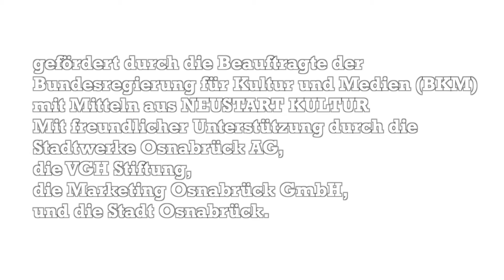Kindertheaterstück "Die große Nein-Tonne - Eine Entdeckungsreise ins eigene Selbstbewusstsein"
Was, wenn ich die Suppe zu heiß finde, aber Papa sagt, dass das nicht stimmt? Mit ihrem Stück "Die große Nein-Tonne" ermutigt die theaterpädagogische werkstatt (tpw) Kinder, ihre Gefühle ernst zu nehmen. Denn nur so können sie selbstbewusst und stark sein.

Die tpw führte das Stück, das sich an Kinder im letzten Kindergartenjahr sowie an Erst- und Zweitklässler richtet, beim "Basislager Piesberg" im Museum Industriekultur (MIK) Osnabrück auf. Die Aufführung gehörte zu unserem Kooperationsprojekt "KulturTriathlon".

Dieses Projekt wird im Zuge des KulturTriathlons im Programm Kultursommer 2021 durch die Beauftragte für Kultur und Medien (BKM) mit Mitteln aus NEUSTART KULTUR gefördert. Der KulturTriathlon wird darüber hinaus durch die Stadtwerke Osnabrück, die VGH Osnabrück, die Marketing Osnabrück GmbH (mO.) und die Stadt Osnabrück gefördert.